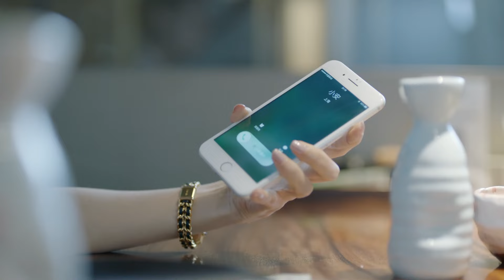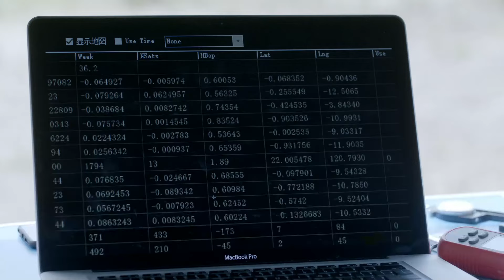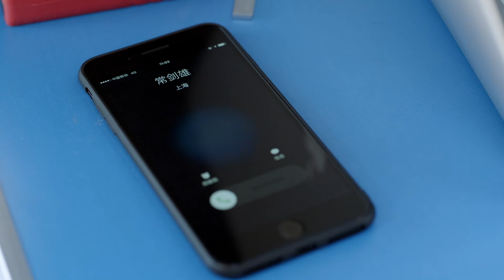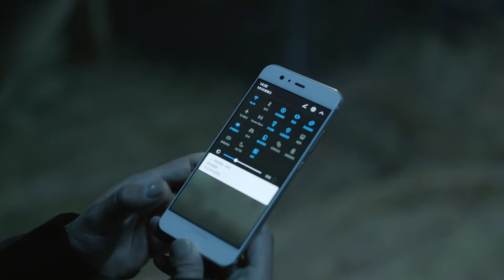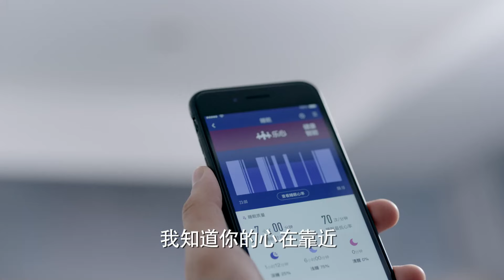Multi Sub【都市情感】情人 12 | 儿时好友李现揭穿未婚夫出轨真相，高冷宅女白百何孤身创业竟被要求委身给投资人！（李现 白百何 陈伟霆 ）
主演陣容：白百何
劇情簡介：家庭大戲
讲述了身份复杂且神秘的酒吧老板时樾（陈伟霆 饰）机缘巧合下遇见了家境优渥的无人机研创女南乔（白百何 饰），两个极具反差的灵魂意外相遇相知，展开热血又带感的爱情交锋的故事。